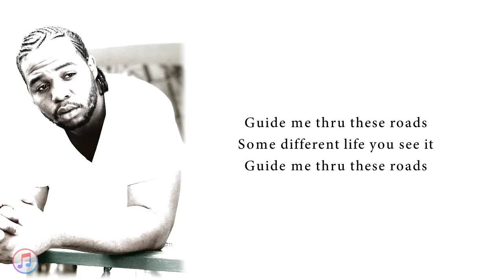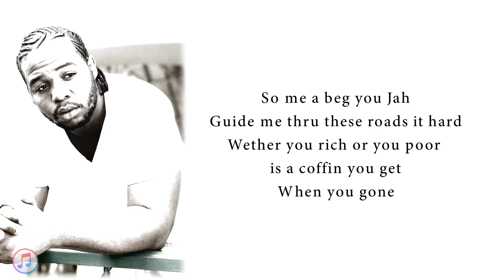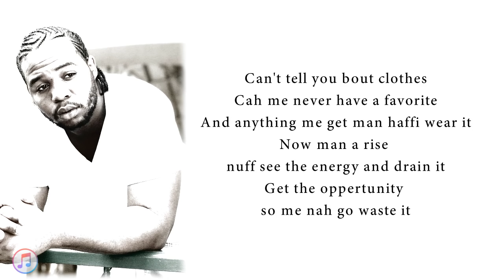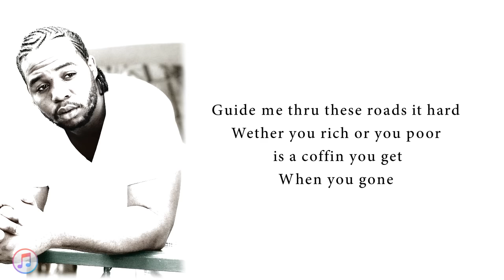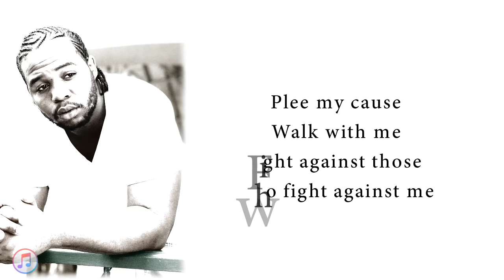TeeJay – Days Dem (lyric video) Life Story Riddim-🎵"